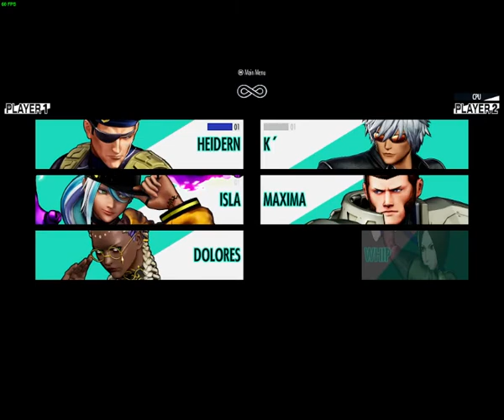KoF XV team Rival arcade